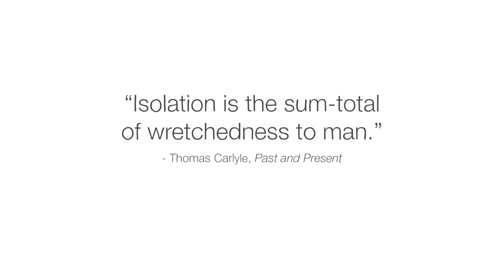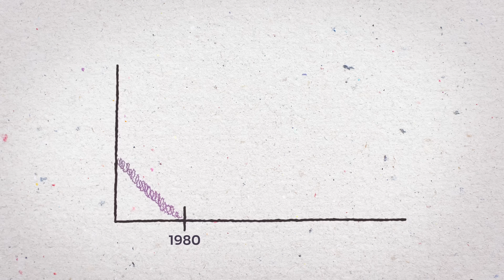What happens to your brain without any social contact? - Terry Kupers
Explore the effects that isolation has on your body and brain, and how a lack of interaction and activity can impact our well-being.

Everyone needs time to themselves, and peaceful solitude has stress-relieving benefits. But when being alone is forced upon you, the effects can be surprisingly extensive. And though different people experience distinct effects, symptoms tend to become more severe and persistent the longer one’s isolated. So, how exactly does isolation affect your body and brain? Terry Kupers investigates.

Lesson by Terry Kupers, directed by Camille Bovey.

Thank you so much to our patrons for your support! Without you this video would not be possible! Jay M, Constantino Victor Delgado, Andrea Galvagni, Andrew Tweddle, Laurel-Ann Rice, Fernando A. Endo, Helen Lee, pam morgan, sarim haq, Gerardo Castro, Michel-Ange Hortegat, Enes Kirimi, Amaury BISIAUX, ND, Samyogita Hardikar, Vanessa Graulich, Vandana Gunwani, Abdulmohsin Almadi, AJ Lyon, Geoffrey Bultitude, Mi Mi, Thomas Rothert, Brian Elieson, Oge O, Weronika Falkowska, Nevin Spoljaric, Sid Chanpuriya, Anoop Varghese, David Yastremski, Noah Webb, Roberto Chena, Oliver Koo, Luke Pisano, Andrea Gordon, Aleksandar Donev, Nicole Klau Ibarra, Jesse Lira, Ezekiel Raui, Petr Vacek, Dennis, Olivia Fu, Kari Teffeau, Cindy Lai, Rajath Durgada Manjunath, Dan Nguyen, Chin Beng Tan, Tom Boman, Karen Warner, Iryna Panasiuk, and Aaron Torres.